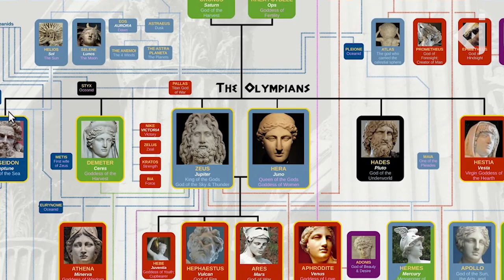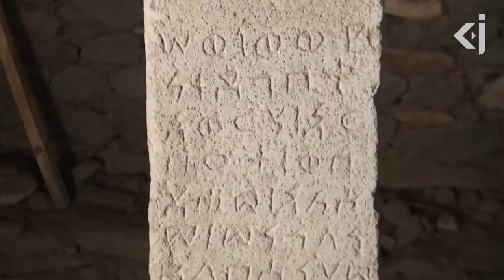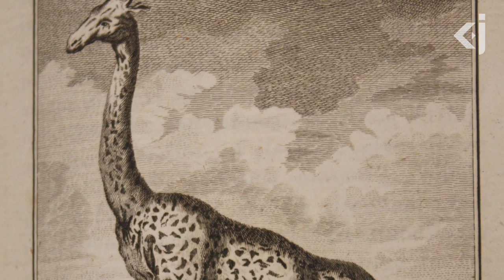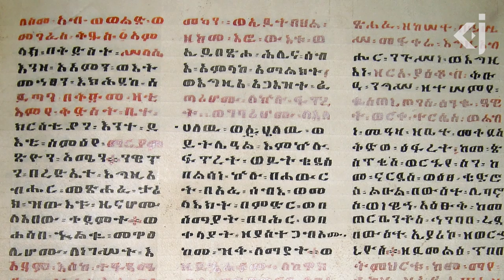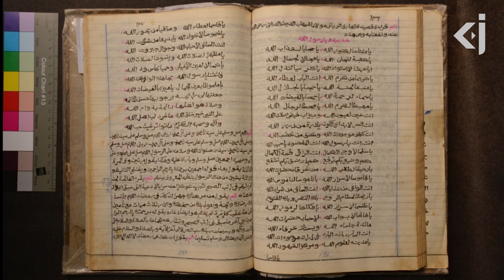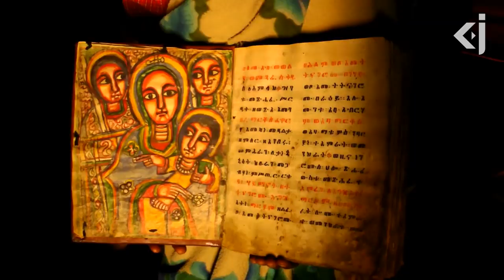Islam in Africa - Episode 1 - Pre-Islamic Aksum - KJ Vids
Social Media;

This will help to keep our channel alive. Thanks guys In Homers Iliad the pantheon of Greek God’s travel to the remotest part of the world they can think of for a banquet. The entire round trip takes the God’s two weeks. This remote destination, a full week (by whatever means the God’s took to travel) from Mount Olympus was ‘Ethiopia’.

This indicates the spatial relationship in Greek consciousness between Greek and Ethiopian. In fact, The Iliad and later the Odyssey describe Ethiopia as being the remotest place on Earth; far from Greek civilisation.